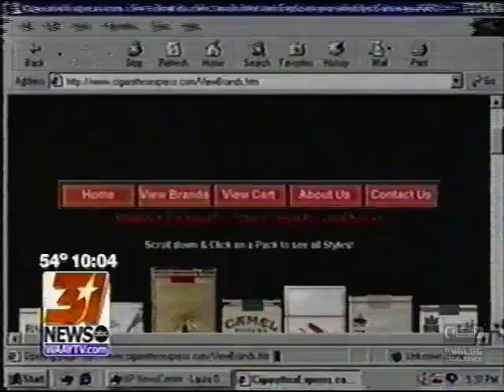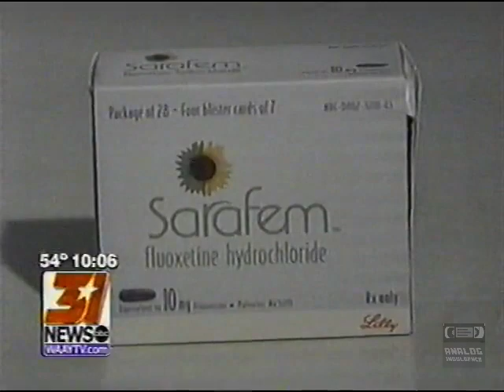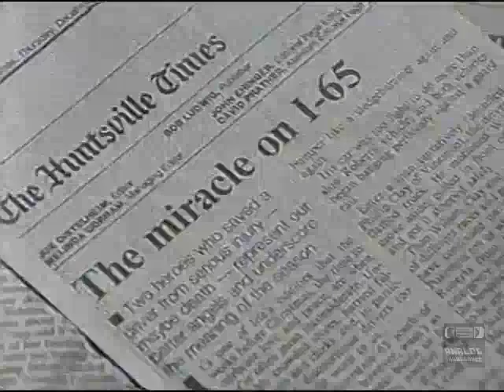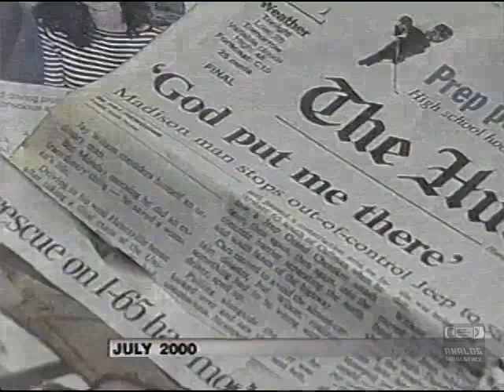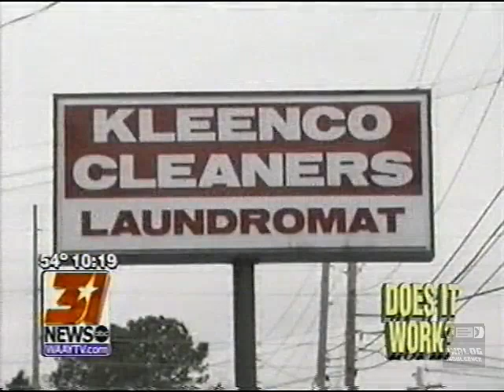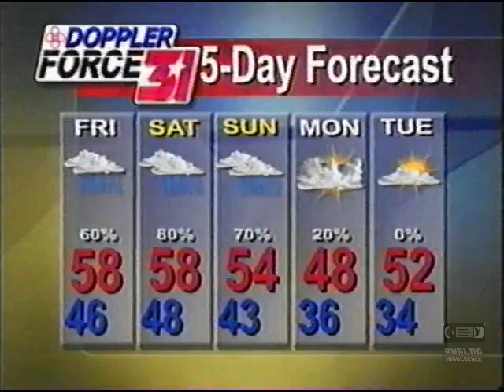WAAY 31 News At Ten | Full Broadcast | 03-01-2001 | Huntsville Alabama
It broadcasts a high definition digital signal on UHF channel 32 from a transmitter at its studios on Monte Sano Boulevard on top of Monte Sano Mountain. The station is owned by Calkins Media. Syndicated programming on WAAY includes: Entertainment Tonight, The Doctors, Jeopardy! and Live with Kelly.